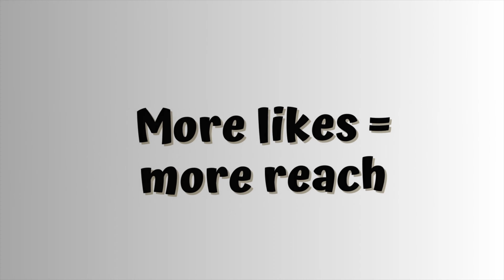TEACHING MY AMERICAN FRIEND AFRICAN PIDGIN**Hilarious**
Hey guys, so I sat down with a my bestie and tried to teach her Nigerian Pidgin...her accent is crazy😂